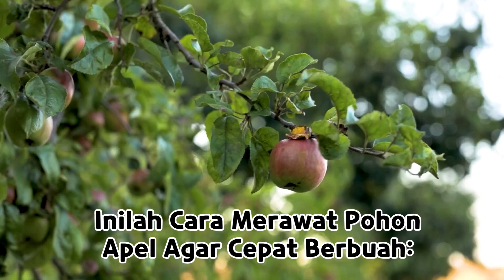Inilah Cara Merawat Pohon Apel Agar Cepat Berbuah!!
Cara Merawat Pohon Apel agar Cepat Berbuah